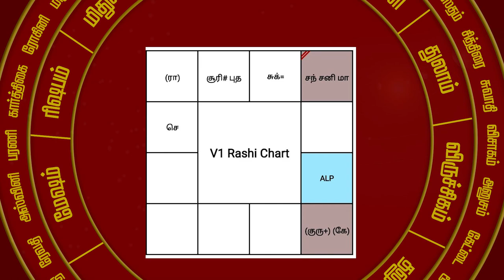யார் சாபம் பெறுவார்...? ALPAstrology alpjothidam alpnewmethod alpjothidarmoorthy alpclass ALP